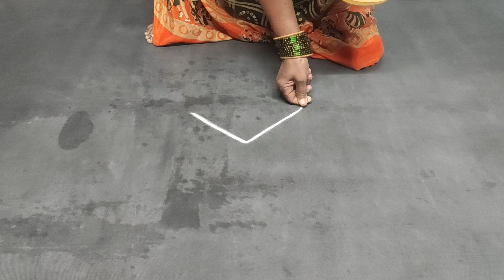Freehand Design Rangoli || Lotus Flower Rangoli || Pongal Rangoli || Annapurna